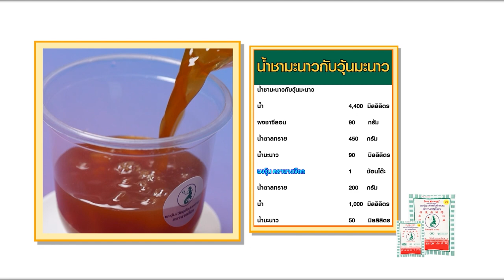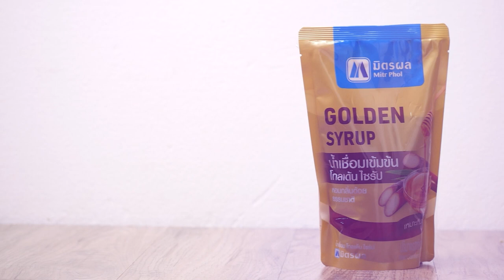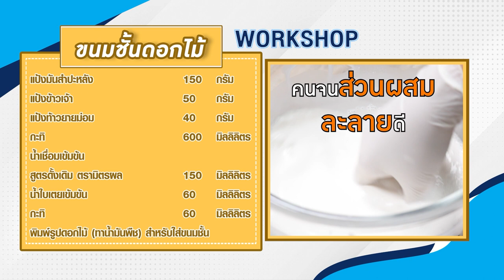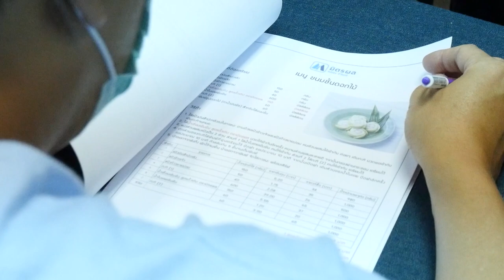รายการ Cooking Guru Ep.318 (2/3) เมนู ปีกไก่กรอบสไปซี่